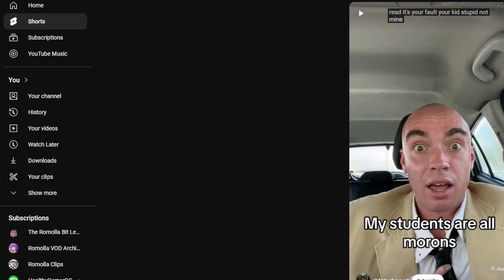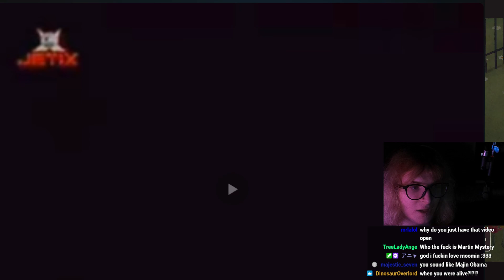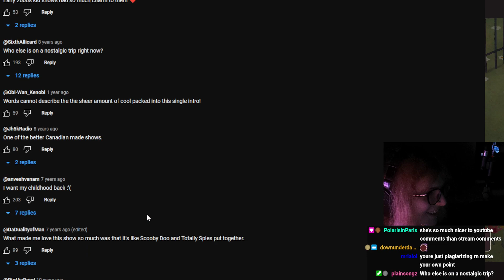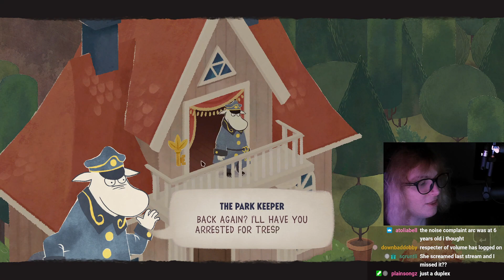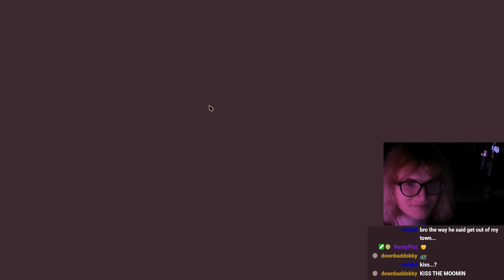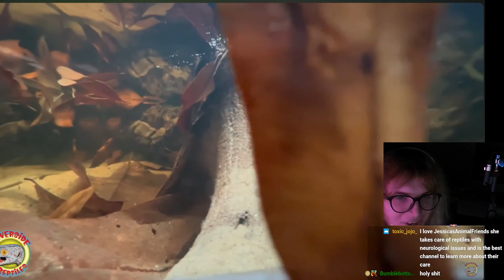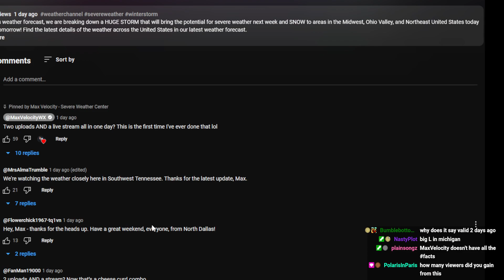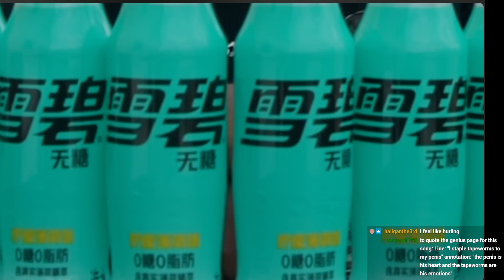[03/11/24] finishin snufkin